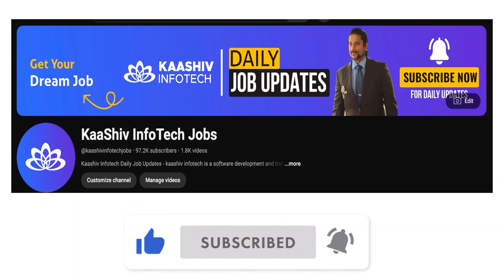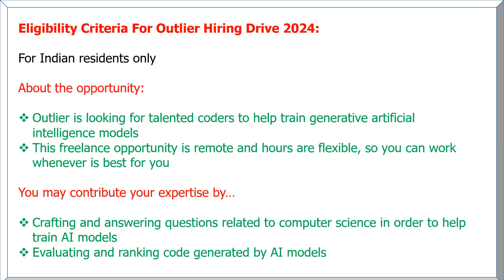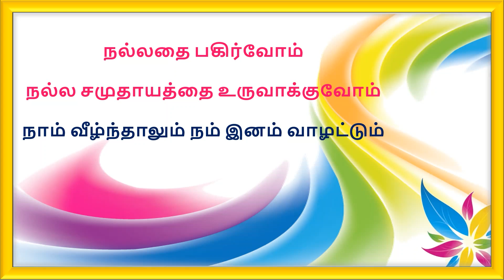🔥Work from Home jobs | Outlier Requirement | Latest Jobs 2024 | Today Job Vacancy in Tamil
Our New Office Address:

3A ,1st Cross Street, PH Road, Near to Shenbaga Bhavan Hotel& Opposite to FB Cakes, Maduravoyal, Chennai-600095

The Topics covered in this video are:

Outlier Recruitment 2024
Outlier work from home jobs
Outlier Data Analyst
Outlier HR
Outlier Off campus Recruitment 2024
Online Job
Outlier work from home
Outlier latest jobs